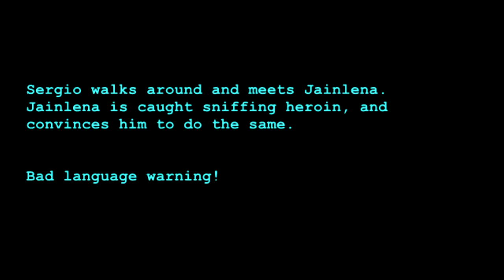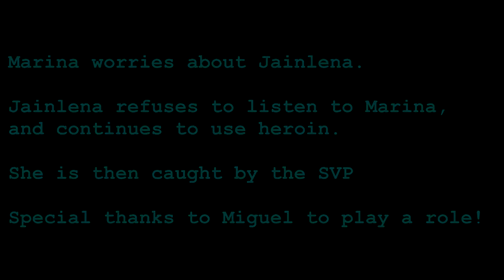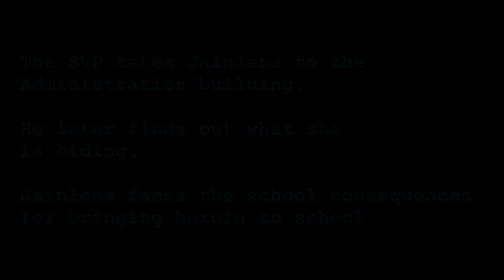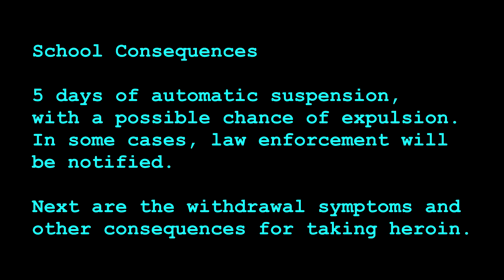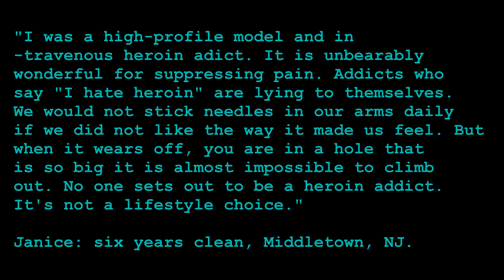Heroin short film.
Thanks to Jainlena, Sergio, Marina, Mrs. Webb, and Miguel for playing in this short film.